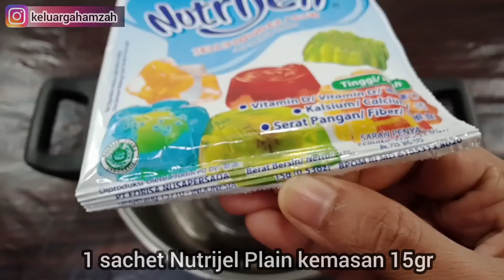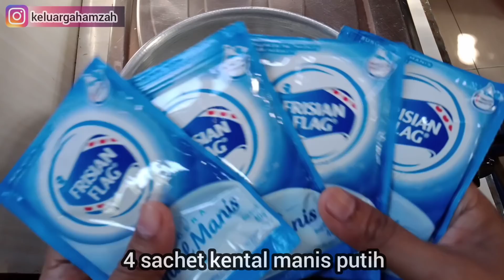BARU COBA NITIP DI WARUNG, MALAH DISURUH BAWA LAGI | PADAHAL PAKE 1 SACHET NUTRIJEL AJA!!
Assalamualaikum, kali ini aku buat Puding Cup Cantik. Cukup 1 sachet Nutrijel aja kita udah bisa bikin Puding yang enak dan cantik biar cepat lakunya kalau dijual.
Catat bahan-bahannya yaa:

PUDING CUP SAKURA 2000an
by Keluarga Hamzah

Bahan-bahan:
1 sachet Nutrijel Plain kemasan 15gr (4rb)
2000ml air

Bahan Merah:
400ml larutan jelly
6 sdm gula pasir (1000)
4 tetes pewarna merah

Bahan Cokelat (Bawah):
400ml larutan jelly
4 sdm gula pasir (500)
1 sachet pop ice cokelat (1000)
4 tetes pewarna cokelat

Bahan Putih Susu:
800ml larutan jelly
4 sachet kental manis putih (6000)
6 sdm gula pasir (1000)
2 sdm tepung maizena

Bahan Cokelat (Atas):
400ml larutan jelly
4 sdm gula pasir (500)
4 tetes pewarna cokelat
1 sachet pop ice cokelat (1000)

25 pcs cup ukuran 120ml (3000)
25 pcs sendok plastik kecil (1000)
25 pcs plastik ukuran 11x20cm (1000)

Dari resep ini modal yang aku gunakan -+20ribuan dapat 25 cup. Jadi omset kalau dijual 2000/pcs dapat 50ribu.

Kalau dititip di warung, jual sistem putus aja. Hargai 12 cup 24ribu, jadi per pcs jatuhnya rp.1600. Warung yang dititip udah untung 4800 tinggal jual aja. Kamu juga udah untung banyak sebagai yang membuat.

Cara buatnya yuk simak videonya sampai selesai yaa. Supaya berhasil juga dalam pembuatannya.

Terimakasih 🙏